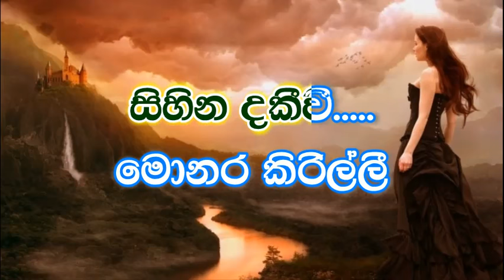Duwillen Wathsunu Tawara karaoke (without voice) - දූවිල්ලෙන් වත්සුණු තවරා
Sinhala Film: Saptha Kanya(1993)
Director: H. D. Premaratne